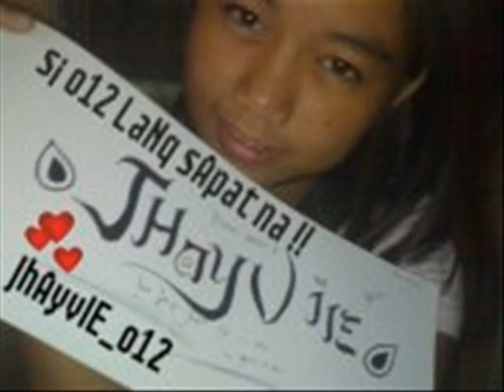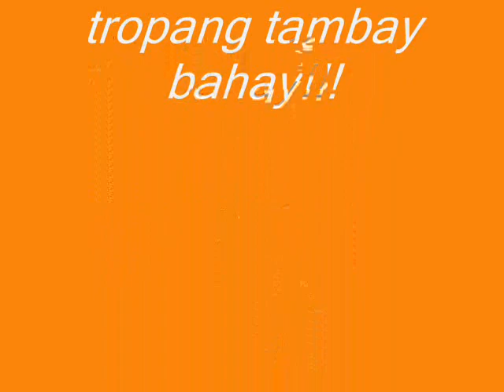tropang tambay bahay (akoy di na sayo song)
aus ba mga tol??